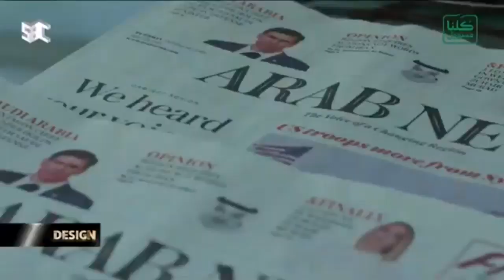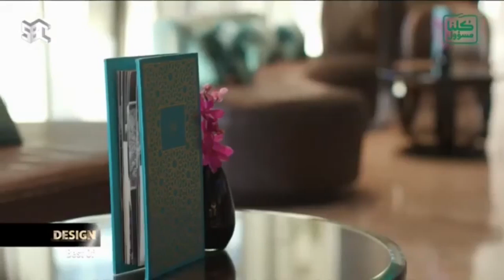برنامج ديزاين ليوم 21 أبريل 2020